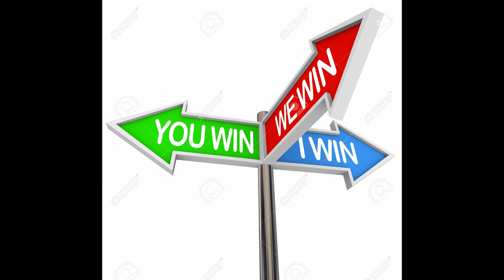A Quiet Place (2018) Review, A Worse 2020 |Special Event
Hello guys, I'm The Movie Guy, and the special event continues with another movie.